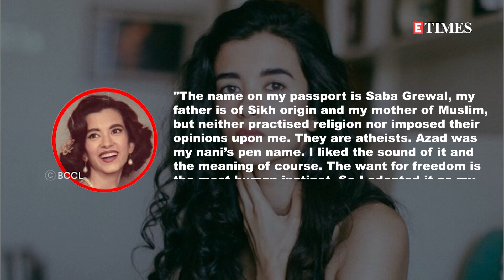Hrithik Roshan's girlfriend Saba Azad reveals why she changed her name from Saba Grewal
Hrithik Roshan and Saba Azad are one of the trending couples in tinsel town. But did you know Saba Azad is not her real name? Yes, you heard that right! Her real name is Saba Grewal. In an interaction with a news portal, Saba opened up about why she changed her name. Saba, who is an actor, musician, playback singer, voice-over artist, Saba said, "The name on my passport is Saba Grewal, my father is of Sikh origin and my mother of Muslim, but neither practised religion nor imposed their opinions upon me. They are atheists. Azad was my nani’s pen name. I liked the sound of it and the meaning of course. The want for freedom is the most human instinct. So I adopted it as my stage name."